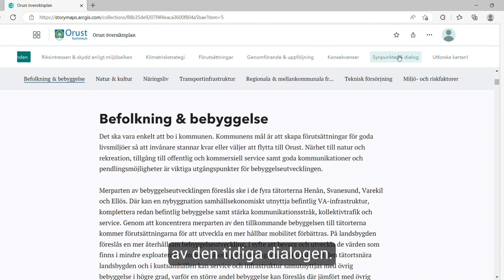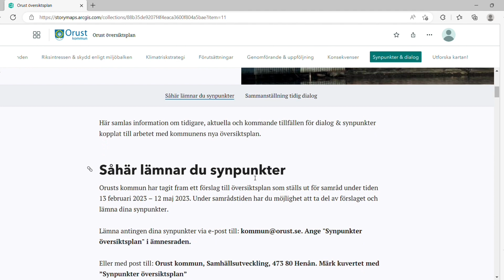Så hittar du i översiktsplanen